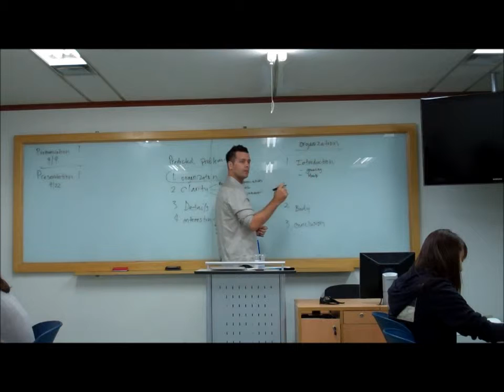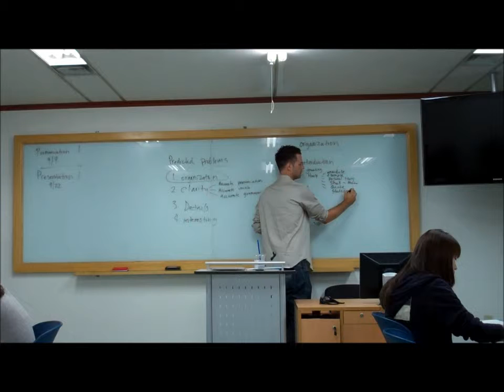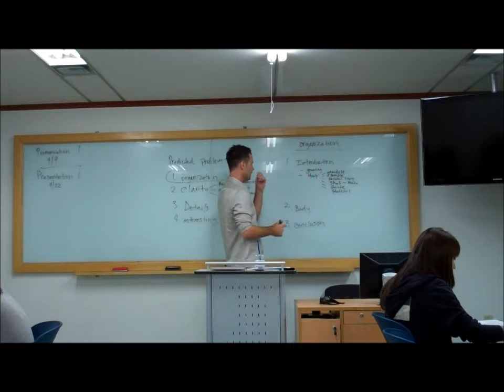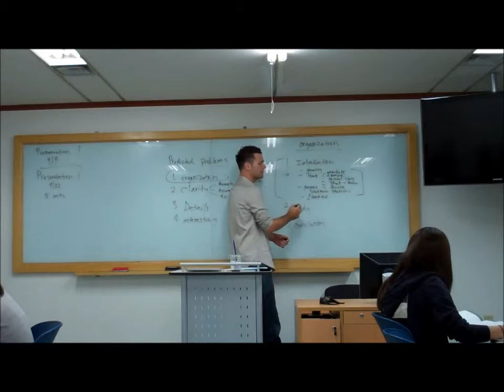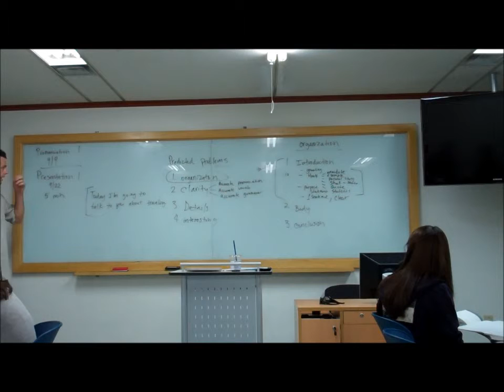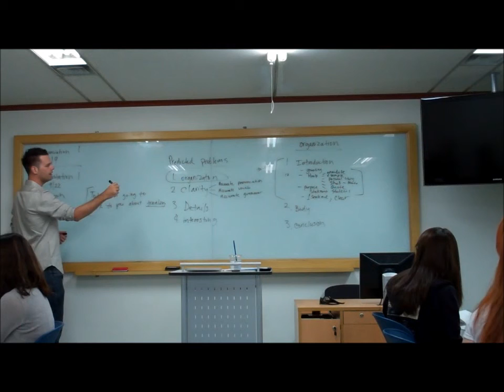Presentation Organization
A description given in an ESL class about how to organize a presentation.